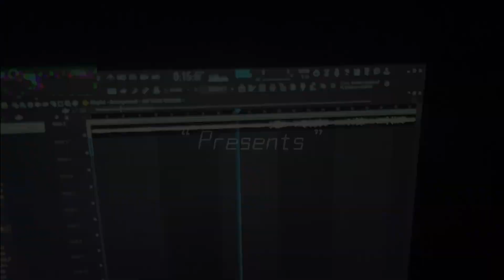TIMELESS - Some Reason Prod. 6Tracks (Official Music Video)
Prod. 6tracks
Engineer. Kadoemadedaslapp